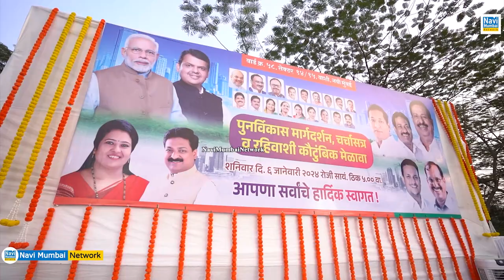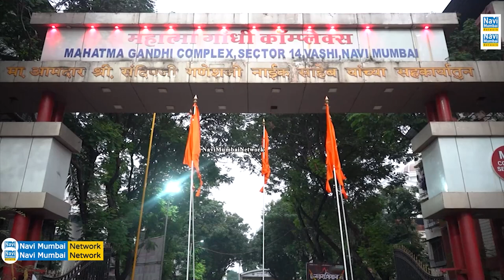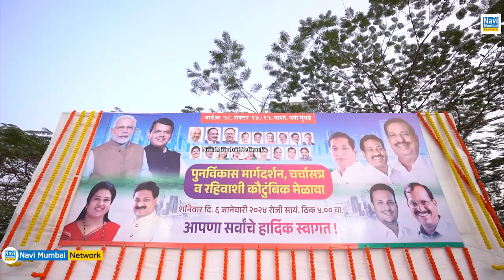Ganesh Naik | Sandeep Naik | Vashi- Redevelopment (पुनर्विकास) चर्चा सत्र| Prakash More |Shilpa More